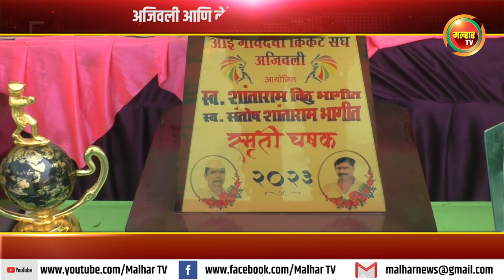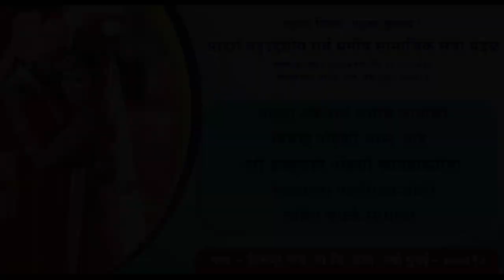अजिवली, नेरे येथे क्रिकेटस्पर्धेला तालुकाध्यक्ष अरुणशेठ भगत यांनी भेट देत खेळाडूंना केले प्रोत्साहित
आई गावदेवी क्रिकेट संघ अजिवली यांच्या वतीने आयोजित करण्यात आलेल्या "स्वर्गीय शांताराम विठू भागीत व स्वर्गीय संतोष शांताराम भागीत स्मृती चषक २०२३" चे आयोजन करण्यात आले. हे सामने अजिवली गावातील गावदेवी क्रीडांगण या मैदानात करण्यात आले. तसेच श्री छत्रपती शिवाजी महाराज व ४०+ मार्स क्रिकेट संघ नेरे यांच्या वतीने आयोजित कारण्यात आलेल्या "सरपंच चषक २०२३" चे आयोजन करण्यात आले आहे. यावेळी या क्रिकेट सामन्यांना
पनवेल तालुका अध्यक्ष अरुणशेठ भगत यांनी शुक्रवारी भेट देत खेळाडूंना प्रोत्साहित केले.